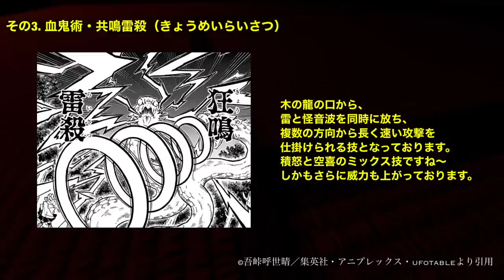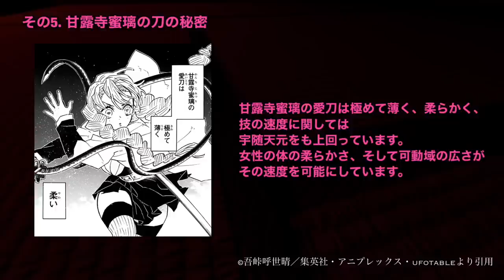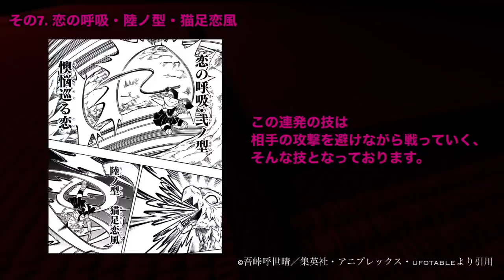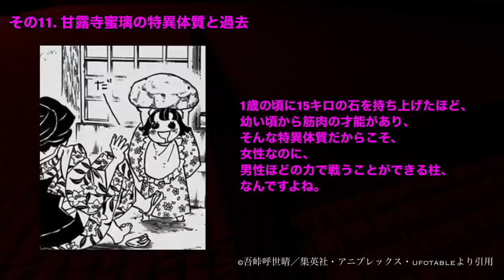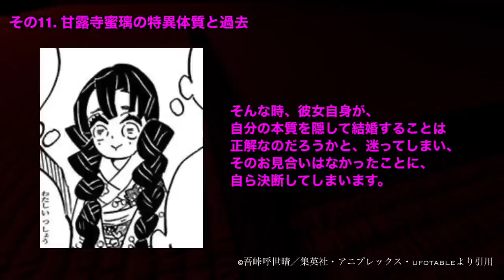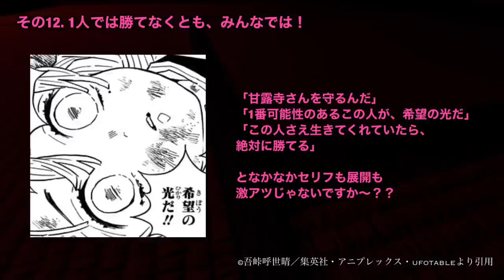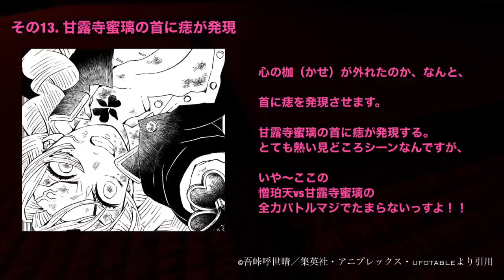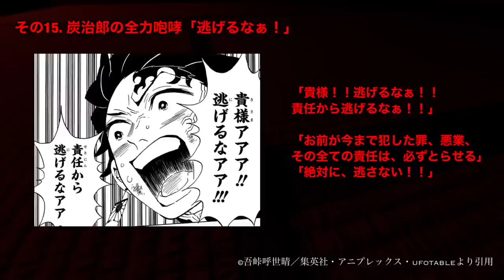【鬼滅の刃】刀鍛冶の里編、10話アニメ。第10話「憎珀天vs甘露寺蜜璃」10話〜11話【きめつのやいば】（鬼滅の刃 刀鍛冶の里編 10話、きめつのやいば 1話〜11話フル、シックハック、ふるおる）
鬼滅の刃 刀鍛冶の里編 1話 3話 5話 8話 9話 10話 フル
きめつのやいば 刀鍛冶の里編 9話 アニメ3期9話 ネタバレ 漫画 アニメ
鬼滅 シックハック考察  海外の反応 半天狗声優

鬼滅の刃
地獄楽
推しの子
このすば
ウマ娘
マッシュル

【刀鍛冶の里編 10話】見どころ

原作122話〜124話まで

その1.甘露寺蜜璃さんが強気に主張する

シーンとなっております。
ここはずっと見たかったシーンですね！
「ちょっと君！おいたがすぎるわよ！
禰豆子ちゃんと玄弥君を返してもらうからね」

と上限相手にいつも通り、全く緊張した
様子も見せず！強気に発言していきます！！

こっからの展開がマジでおもろいね〜
ということでそんな感じで
続いてはこちら

そんな甘露寺蜜璃に対して、
最高の言葉での切り返し、

その2.憎珀天の黙れアバズレが

というシーンとなっております。
これも有名なシーンでめちゃくちゃ見たかったシーンですね。

「黙れアバズレが、わしに命令して良いのは、
この世で御一方のみぞ」

と憎珀天が反論していくそんなシーンとなっております。このセリフずっと待ってましたね〜甘露寺さんの反応も最高なので、
ぜひ本編でご覧くださいね〜
山寺宏一さんのアフレコが聞けるのがマジで嬉しいよね〜
ということで続いてなんですが、
こちらということで、
そんな憎珀天の初技、

その3.血鬼術・狂鳴雷殺
きょうめいらいさつ

でこの技は
木の龍の口から、
雷と怪音波を同時に放ち、
複数の方向から長く速い攻撃を仕掛けられる技となっております。
積怒と空喜のミックス技ですね〜
しかもさらに威力も上がっております。
いや〜とても楽しみですね〜！！
アニメーションがどうなるか気になるね〜！

さぁそしてそんな技に対して
どう対応していくのか、続いての見どころなんですが、こちらということで、
甘露寺蜜璃の

その4.恋の呼吸・参ノ型・恋猫しぐれ

でこの技なんですが、

猫のように飛び跳ねながら、
敵の攻撃自体を斬り、
相手の攻撃を防ぐ技となっております。
攻撃自体を斬るというのが、
かなり変わった技となっておりまして、
あの雷とかを斬るのはとてもすごいですよね〜
どんな感じでアニメ化されるのかとても楽しみなそんな技となっております〜！

さぁそしてここでそんな

その5. 甘露寺蜜璃の刀の秘密

について明かされていきます。
こちらはアニメでどのように描かれるかは
分かりませんが、

甘露寺蜜璃の愛刀は
極めて薄く、柔らかく、

技の速度に関しては宇随天元をも上回っています。
女性の体の柔らかさ、
そして可動域の広さがその速度を可能にしています。
そんなわけで、
この刀は甘露寺蜜璃だからこそ操れる
彼女のために作られた彼女のための刀となっております。

いや〜甘露寺さんだからこそ操れる、、
そういうのいいですよね〜
柱ならではって感じです。

ここからは立て続けに甘露寺蜜璃の技が放たれいくんですけども、
まずはこちらということで、

その6.恋の呼吸・弐ノ型・懊悩巡る恋

でもってこの技は、

高速の斬撃技で、流れるように刃をしならせながら、
瞬く間に敵へ、斬り込んでいく技。
アニメーションがとても楽しみですね〜！！

そしてさらにはこちら！ということで、

その7. 恋の呼吸・陸ノ型・猫足恋風

でこの技なんですけども、

突風のような速さで、
襲ってくる敵の攻撃を斬る技。

となっておりますね〜。
基本的にこの連発の技は相手の攻撃を
避けながら戦っていく、そんな技となっております。

そしてさらにここで相手が畳み掛けてきますよ〜ということで、
続いてはこちら！憎珀天の

その8. 血鬼術・無間業樹（むげんごうじゅ）

いや〜めちゃくちゃかっこいい！！

一面に木の龍を生み出し、敵を圧殺する技。
また広範囲に及ぶ技で、
避けるのがかなり難しい技となっております。

うーん！
これは本当にアニメでどうなるか気になりますね〜原作からめちゃくちゃ迫力のあるシーンなので、ufoさんも気合いを入れてくると思います。楽しみだわ〜！

技で避けながら攻撃していきますよ〜

そんな甘露寺蜜璃の

その9. 恋の呼吸 伍ノ型 揺らめく恋情・乱れ爪

でもってこの技なんですけども、

甘露寺蜜璃の関節の柔らかさを利用し、
広範囲に刀を振るって攻撃を与える技。
となっておりまして、、
この辺の激戦がとにかく楽しみですね〜
時透くんパートよりも激しさを感じますよね。
アニメーションがやばくなりそうです〜！

さぁそしてそんな甘露寺蜜璃が、
いよいよ憎珀天の首を斬ろうとしますが、、
情報の伝達ミス、、
憎珀天は本体ではないので、
首を斬ろうとしたそんな甘露寺蜜璃に、、
なんと憎珀天の、

その10. 血鬼術 狂圧鳴波（きょうあつめいは）

が襲ってきます。。
いや〜これもなかなか迫力があるね〜！

ということで、なんか色々やばそうなんですけども、

この技は、

怪音波を放ち、体を内部から破壊する技。
常人が受けると肉体が崩壊するほど、
強い技となっております。

うわ〜
やばすぎるね〜！
やっぱり憎珀天はめちゃくちゃ強いね〜！
喜怒哀楽とはレベルが違うよね。

さぁ
ここからどうなってしまうのか、、
ここで攻撃を受けた甘露寺さんはなんと走馬灯を見ますということで、こちら

12. 甘露寺蜜璃の特異体質と過去が

明かされてきます〜
まず、甘露寺さんの特異体質なんですが、
「彼女は特殊な肉体を持つ 人物であり、
筋肉の密度がなんと常人の8倍もあるんですよね。」

1歳の頃に15キロの石を持ち上げたほど、
幼い頃から筋肉の才能があり、
そんな特異体質だからこそ、
女性なのに、男性ほどの力で戦うことができる柱、なんですよね。

引用元作品

【bgm】

【編集】

【おすすめ曲】

『ゆるキャン△』

【作品】